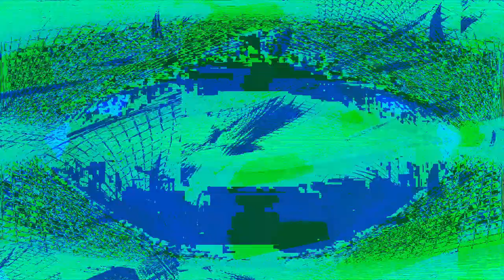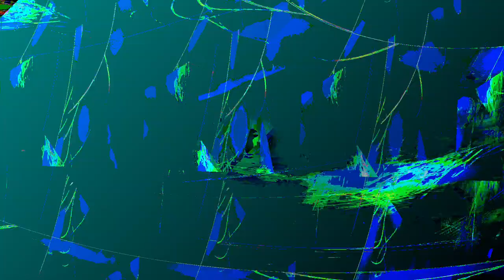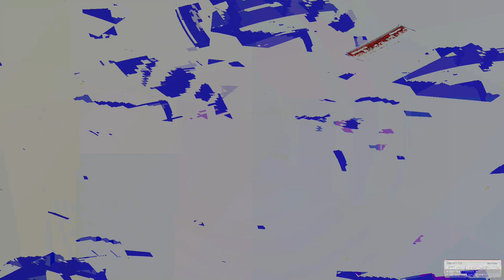[EPILEPSY WARNING] Movie 24 01 08 04h26m27s